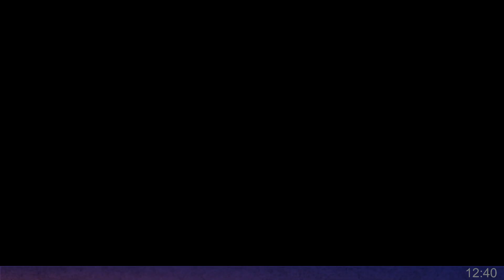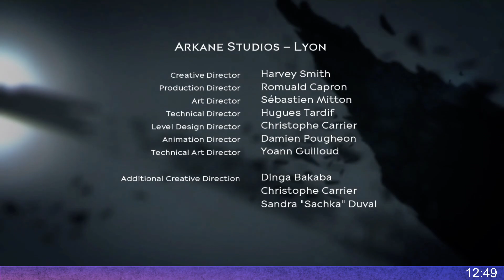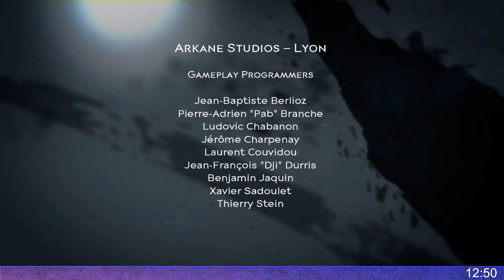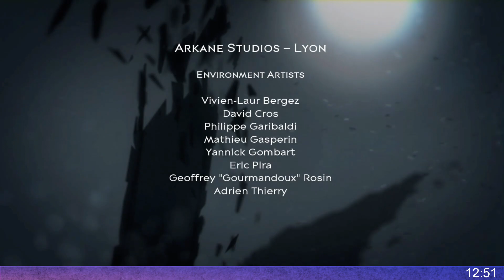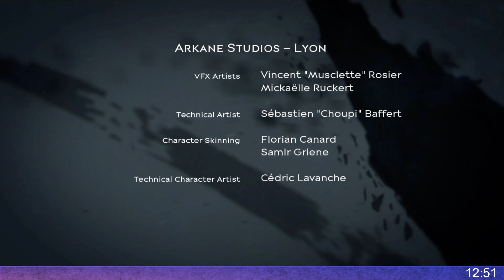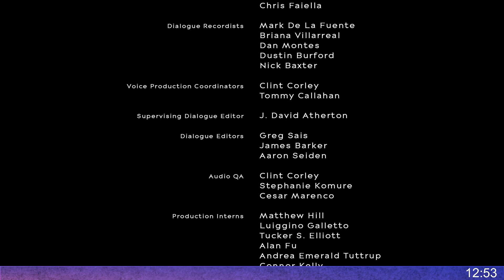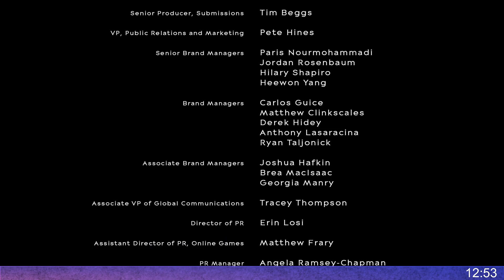Bah Il ETAIT LA. Dishonored: Death Of The Outsider, Episode 8, GamePlay [Fr].